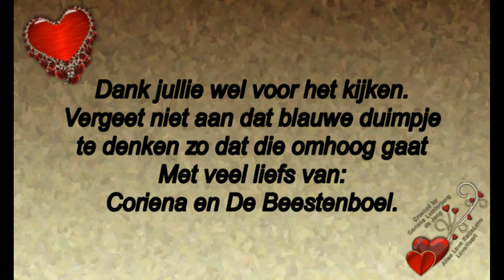Vervolg van Donderdag 12 september druk bezig met een nieuwe intro te maken En vrijdag 13 september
Vervolg van Donderdag 12 september druk bezig met een nieuwe intro te maken.En vrijdag 13 september  #566

Megapixels: 16 megapixel
Optische zoom: 12x
Beeldsensorformaat: 1/2.33 inch
Beeldstabilisator:  Ja
Digitale zoom: 4x

Samsung Galaxy S5:
Resolutie 720x1280